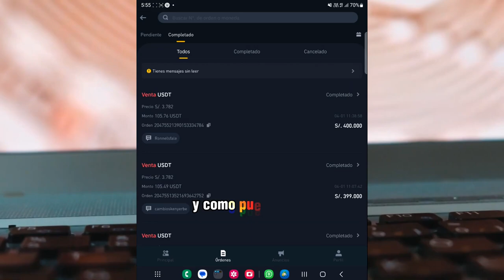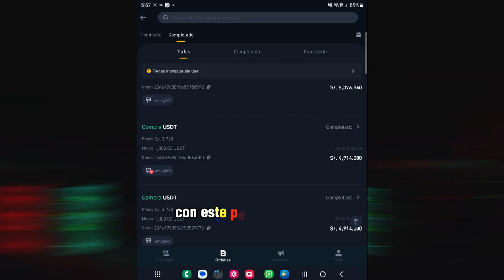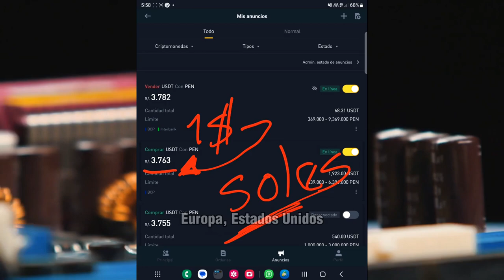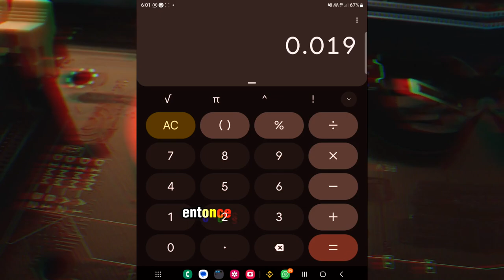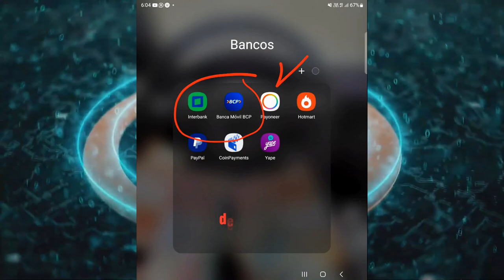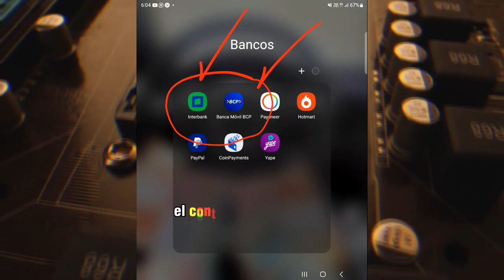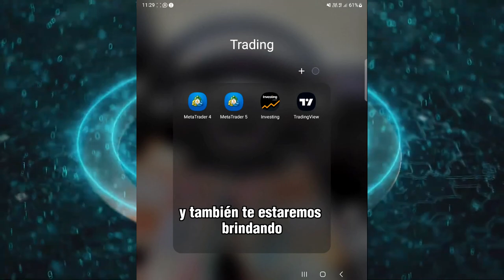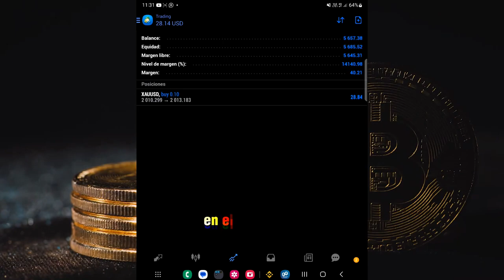💥🚀"Cómo gané $1000 en una semana haciendo trading P2P en Binance ¡Conviertete en un Experto Hoy!"